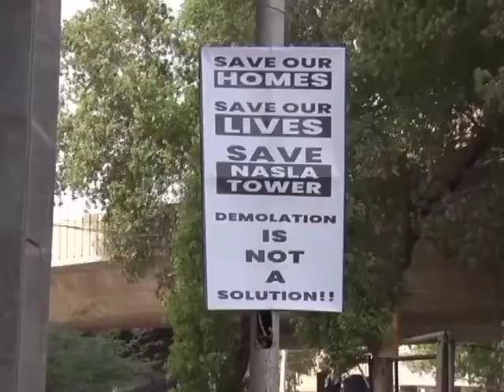Flat Owners Put Up anners in Nusla Tower Karachi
Pak Exclusive TV is a bilingual YouTube infotainment channel in English and Urdu. Its provide Live Stream and recorded latest breaking news, coverages, event's information, Interviews, Analysis, Sports, Entertainment, reviews and all contents which you want to update. Watch 24 hours from all over Pakistan and around the world. Pak Exclusive TV Pak Exclusive Live, Pak Exclusive YouTube Channel,
Supreme Court orders abolishing Karachi's Nasla Tower
Chief Justice says if land records are not computerised with immediate effect, action will be taken against those responsible at the Board of Revenue

سپریم کورٹ آف پاکستان نے کراچی کے علاقے شاہراہ فیصل پر قائم نسلہ ٹاور کو فوری طور پر گرانے اور الاٹیز کو 3 ماہ کے اندر رقم واپس کرنے کا تحریری حکم نامہ جاری کردیا۔
سپریم کورٹ آف پاکستان نے چند روز قبل نسلہ ٹاور کو غیر قانونی قرار دیا دیتے ہوئے اسے گرانے کا حکم دیا تھا۔
عدالت عظمیٰ کی جانب سے جاری تحریری حکم نامے میں کمشنر کراچی کو ہدایت کی گئی ہے کہ نسلہ ٹاور خالی کراکر اپنی تحویل میں لیں اور فوری طور پر گرانے کی کارروائی شروع کریں۔
سپریم کورٹ نے نسلہ ٹاور کے مالک کو ہدایت کی ہے کہ 3 ماہ کے اندر تمام الاٹیز کو رقم واپس کی جائے۔
عدالت نے اپنے فیصلے میں مزید کہا کہ نسلہ ٹاور کی زمین کو غیر قانونی طور پر رہائشی سے کمرشل میں تبدیل اور تعمیر کیلئے سروس روڈ پر بھی قبضہ کیا گیا۔
 بدھ کو سپریم کورٹ کراچی رجسٹری میں نسلہ ٹاور کیس پر بلڈر کی جانب سے نظرثانی درخواست کی سماعت ہوئی۔ چیف جسٹس گلزار احمد نے استفسار کیا کہ ان سب کے پیچھے فرنٹ مین کون ہے؟۔ جسٹس اعجاز الحسن نے ریمارکس دئیے کہ ہمارے پاس کمشنر کراچی کی رپورٹ موجود ہے۔
عدالت کو بلڈر کے وکیل بیرسٹر صلاح الدین نے بتایا کہ شاہراہ فیصل والے سروس روڈ پر قبضہ نہیں ہوا، شاہراہ قائدین فلائی اوور کی تعمیر کیلئے پلاٹ کا حصہ لیا گیا۔
جسٹس اعجاز الاحسن نے کہا کہ کمشنر کراچی کی رپورٹ کے مطابق 341 مربع گز پر قبضہ کیا گیا ہے۔
بیرسٹر صلاح الدین نے بتایا کہ جو نیا تکون پلاٹ کریئٹ  کیا گیا ہے،اس نے سروس روڈ کو نقصان پہنچایا۔
  اس موقع پر چیف جسٹس گلزار احمد نے استفسار کیا کہ عدالت کو اس عمارت کی صرف لیز دکھا دیں کہ لیز کہاں ہے؟۔ بیرسٹر صلاح الدین نے کہا کہ کے ایم سی نے لیز سندھی مسلم سوسائٹی کو دی تھی اور سندھی مسلم سوسائٹی نے ہمیں دی۔
جسٹس اعجاز الحسن نے کہا کہ جس نے آپ کو لیز دی تھی، اس کے پاس تو اختیار ہی نہیں تھا۔ چیف جسٹس نے کہا کہ کراچی میں ایسا ہی ہوا ہے اور چائنا کٹنگ ایسے ہی ہوتی ہے۔
سپریم کورٹ نے بلڈر کی نظر ثانی کی درخواست مسترد کرتے ہوئے نسلہ ٹاور کو گرانے کا اپنا سابقہ فیصلہ برقرار رکھا۔
واضح رہے کہ 8 اپریل کو چیف جسٹس گلزار احمد نے شارع فیصل اور شاہراہ قائدین کے سنگم پر قائم کثیر المنزلہ رہائشی عمارت نسلہ ٹاور کی لیز منسوخ کرتے ہوئے اسے گرانے کا حکم دیا تھا۔
Pakistan Exclusive tv, pakistanexclusivetv, Pakistan Exclusive updates, Pakistan Exclusive HD, Pakistan exclusive story, sajid ali news, what happened today in Pakistan, what happened today in Karachi, Pakistan Exclusive Breaking News